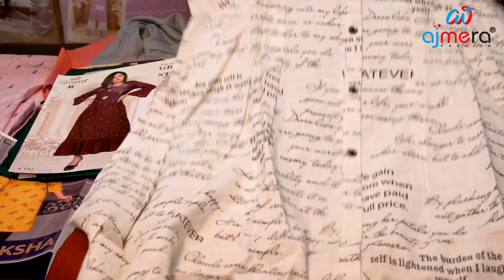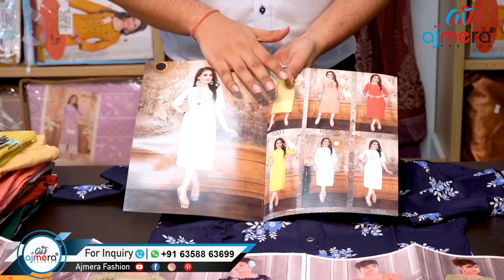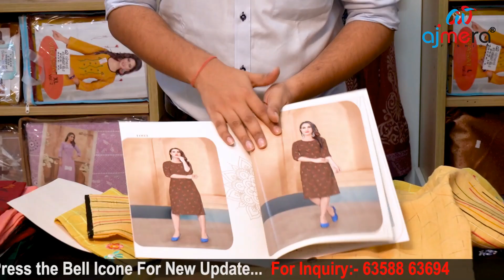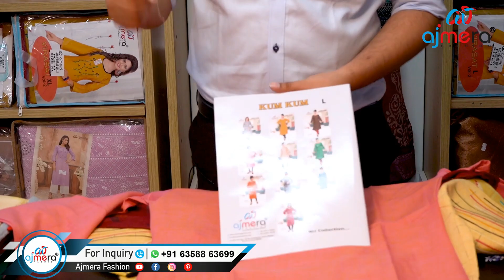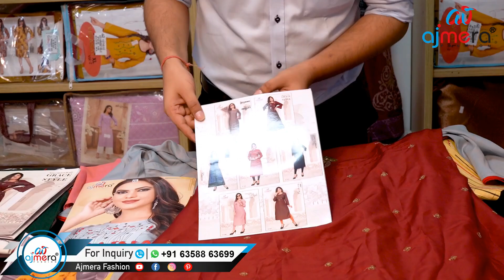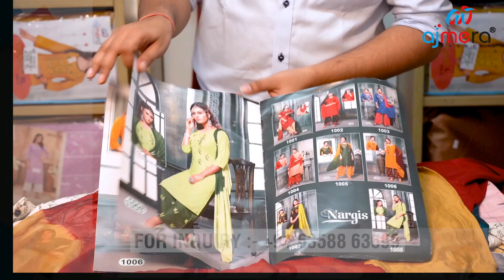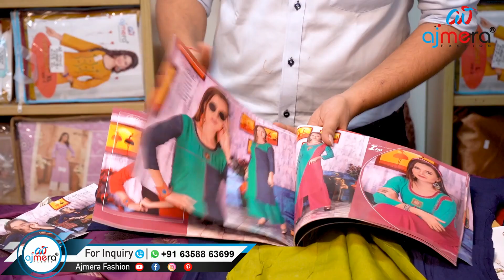Cheap Kurtis For Wholesale Business || Kurti Company & Factory || Ajmera Fashion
CALL / WHASTAPP:
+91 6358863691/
ADDRESS:
AJMERA FASHION,

Channel About :
Market Tv" I am Uploading Wholesale & Manufacturing Market Shop Videos With Price Information.

Enjoy the videos and you love, I am uploading original content, and share it all with friends, family, and the world on YouTube.

In this channel, all business information is only for education and guidance purposes.

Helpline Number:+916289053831